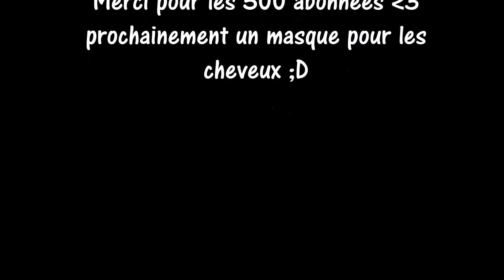{ haul #2} : My little soldes ! ( hiver 2014 )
Que dire que dire ... faut que je me calme niveau shopping ? :D
Disons que cette année les soldes étaient pas mal ;)

à bientôt pour ma prochaine vidéo ♥♥♥ è.é
Gros bisous ❤
léonore